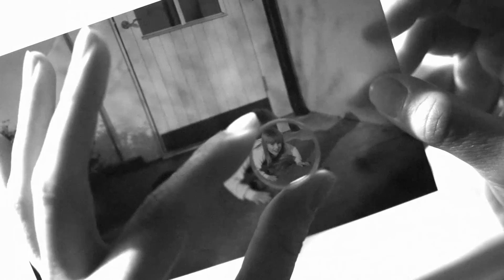Visuel - Clip - EP entier - Nina Johansson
(c)AbbessesMusicPublishing
Realisation : Fanny Castaing